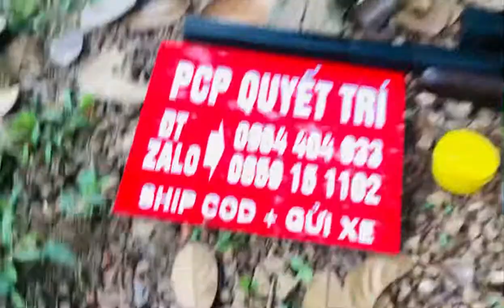PCP Condo TaLon / ConDo Ta Lon Giá rẻ 70_90mét Nhặt Mồi/AE Liên Hệ Quyết Trí ☎️/ Zalo